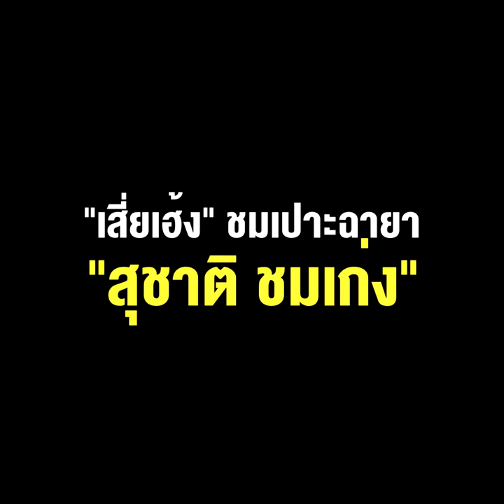“หมอหนู” ถูกใจ ฉายา “ว้ากซีน” “เสี่ยเฮ้ง” ชมเปาะฉายา “สุชาติ ชมเก่ง”